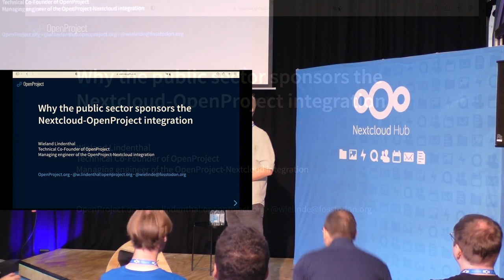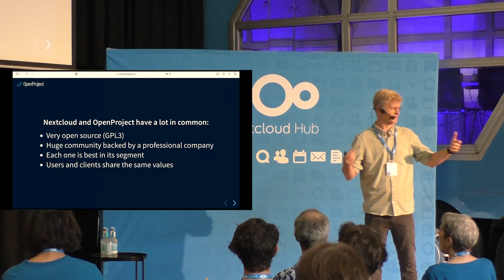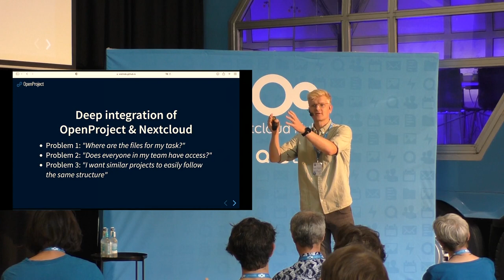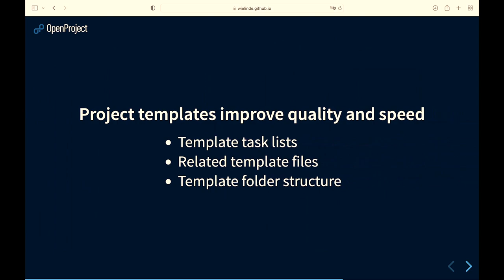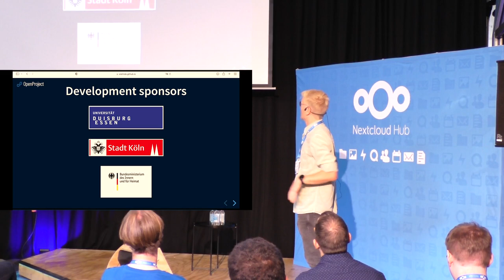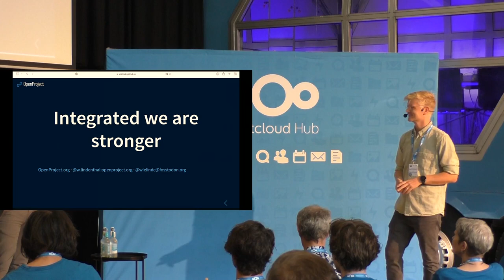Why the public sector sponsors the Nextcloud-OpenProject integration | Nextcloud Conference 2023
We deeply integrated Nextcloud with our open source project management software OpenProject. When organizing projects we help team members to answer the question "Where are the files for my tasks?" We simply allow linking tasks in OpenProject with files and folders in Nextcloud. In our latest release we took the integration even further. We ensure that project managers do not forget to provide correct access rights to these files. With so called "Project folders" OpenProject automatically creates and manages folders that are shared within project teams. This significantly reduces typical coordination and communication overhead. Further, project templates speed up and improve the quality of recurring projects by providing template project plans, files and and folder structures. And not only the public sector loves it.

Wieland Lindenthal, Technical Co-Founder OpenProject

Wieland Lindenthal leads the team that is building the OpenProject Nextcloud integration. He manages the requirements, the roadmap, the development and the sponsors of the integration. In spite of being one of the co-founders of the OpenProject GmbH he also co-founded a couple of startups in his past. He holds the degree "M.Sc, Software Engineering" from the Hasso Plattner Institute in Potsdam.